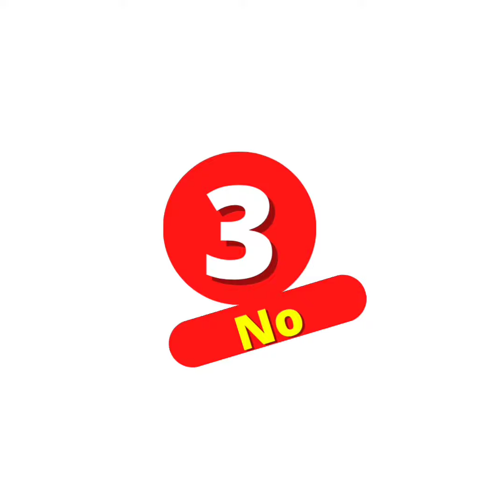Ronaldo top 5 goals || রোনাল্ডোর সেরা পাঁচ গোল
😲😲😲রোনাল্ডোর সেরা ৫ গোল || Bangla Shorts

Queries solved:
YouTube shorts
viral Shorts
trending shorts
New shorts video
bangla shorts video
Bengali shorts
intersting shorts video
viral facts
trending facts
new facts video
facts video
facts video 2022
amazing fact video
latest facts videos
most amazing facts video

YTube 99  :- this channel is all about facts and motivation.

1) this video has no negative impact on the original works (it would actually be positive for them)
2)this video is also for teaching purposes.
3) it is not transformative in nature.
4)i only used bits and pieces of videos to get the point across where necessary.
 5) some images are also used just for giving the clearance about the topic to the viewers.